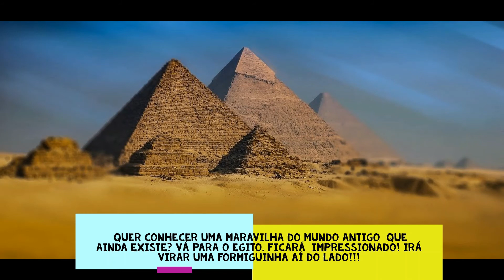As sete maravilhas do mundo antigo! Histórias para crianças.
Um pouco da história das sete maravilhas do mundo antigo para as crianças...